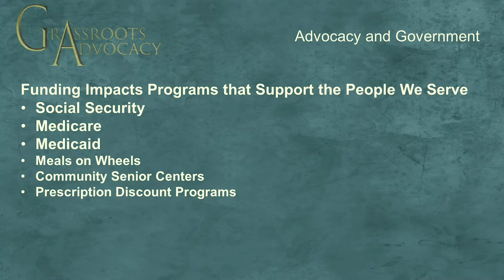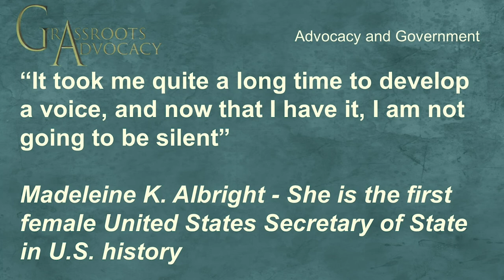Advocating and Government - Grassroots Advocacy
Welcome to this episode of grassroots advocacy.

If you've had the opportunity to watch all of the previous episodes you know there's a lot of really great information about how to serve as the voice of our residents our fellow nursing assistants and our profession as a whole.

Today's episode is going to be about looking to the future and so the title of today's episode is advocacy and government.

And here's what I mean.

In recent times our government has seen some very positive economic effects and some not so positive economic effects.

For example a positive effect is we have a very you currently have a very low unemployment rate which I think is a really great thing.

A not so positive economic event is the fact that our nation's deficit is climbing higher and higher and higher now it is in relative short order.

The house in the Senate the United States Congress will gather together to look at budget and that budget is how we pay the bills.

Just like you and I well given that the budget has continued to increase it's reasonable to expect that our legislators will be looking to tighten the belt or to decrease spending and we don't know that that's absolutely going to happen.

But part of grassroots advocacy part of the purpose of this this show is to really encourage you as a person who cares deeply about the well-being of the people you serve is to look is not only to react to what's happening today but to look to the future so that you can anticipate potential concerns before they arise so that you have time to to respond and act in a way that helps to achieve a positive outcome.

So already as we're starting to look at the budget cycle there are rumblings within the House and the Senate about decreasing social programs.

Well the people that we have the privilege of serving are beneficiaries or recipients of a large number of social programs I'd like to give you a look at some of those.

So for example a number of people over the age of 65 benefit from self security they may also benefit from Medicare they may also benefit from Medicaid.

Now Medicaid really is a program that is designed for people who have limited resources.

I can tell you as a young man one of my grandparents had to live on their Social Security alone and it was that Social Security wasn't enough to make ends meet.

And then they required an extensive care and so they ultimately became Medicaid beneficiaries two out of every three people in the post acute and long term care setting or the skilled nursing center pardon me received Medicaid as a benefit.

People elders in our community also benefit from programs like Meals on Wheels the community senior center drug prescription discount programs.

There are a whole host of programs that are provided by the federal and the state governments that really help folks have a good quality of life so I wanted to point those out because as we move into the budget cycle I'd like to encourage you as grassroots advocates to really keep your eyes open and keep your ears open.

And if the federal government starts to talk about decreasing Medicare or decreasing Medicaid or decreasing any social program that you know potentially or that you believe will potentially have a negative effect on our nation's frail elderly and disabled citizens I hope that that if you see that coming that you will take action.

Now it's quite possible that you might feel like those cuts wouldn't have a negative effect.

And so you don't want to take any action but if you're like me and you care deeply about the well-being of the men and women who buy their their investment their grace their hard work we enjoy the life that we do today.

If you see those things start to happen there are a couple of things you can choose to do as a grassroots advocate.

One of the things that you can do is you can email your elected officials in the House and in the Senate and at the State House and in the House and the Senate.

Email those folks and express your concern and also if you happen to be aware of some alternatives then you could she suggests those alternatives.

So for example you might say something in your email like my concern with decreasing Medicaid is that the people that reside in long term care don't have very many resources.

And if we cut Medicaid that will mean even less resources to meet their needs as an alternative.